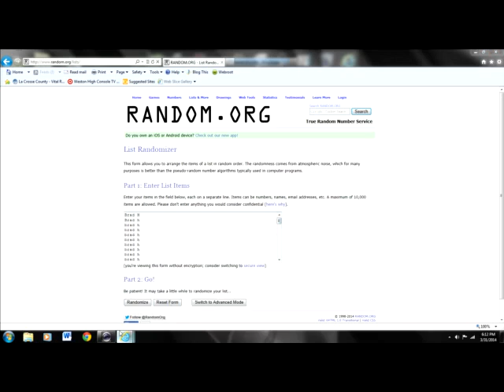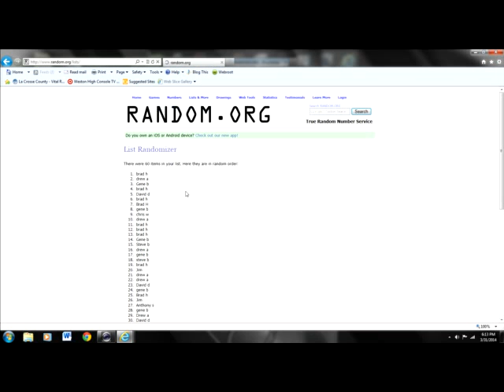Lacy topps Finest RAZZ